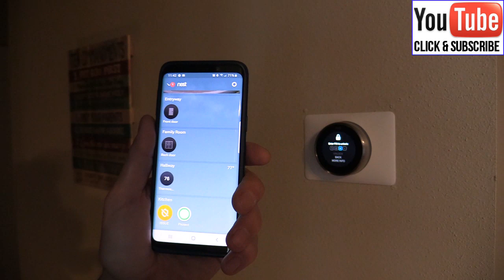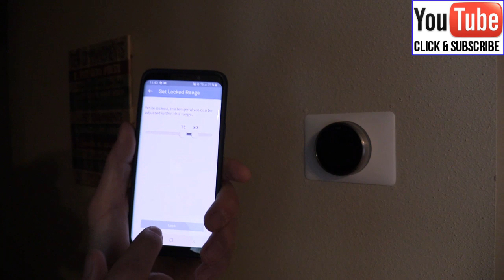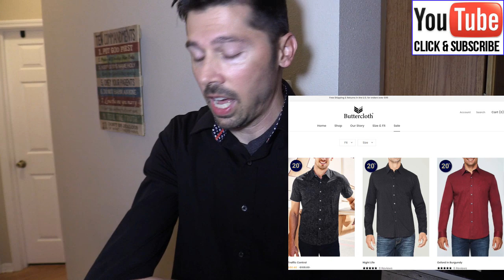How to lock Nest Thermostat temperatures settings, Nest child lock feature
My Favorite Tech listed below,
Soldering electronic repair kit
Rework / Soldering iron station
desoldering vacuum
Capacitors kit
Electronic cleaner
Wowstick screwdriver tool with security bits
security screwdriver kit
Google Home speakers, Nest thermostat, Chromecast, Nest Hello Doorbell deals

-Tampatec is not responsible for misunderstanding info from this video, please refer to product safety manuals or contact manufacturer customer support. Also My tech repair videos are for adults with basic tech knowledge and skills.

- I offer free tech support for my subs and followers.

-Some of these products I order myself and some I receive for free to produce a How-to guides or/and reviews but I'm not paid for positive tech reviews.